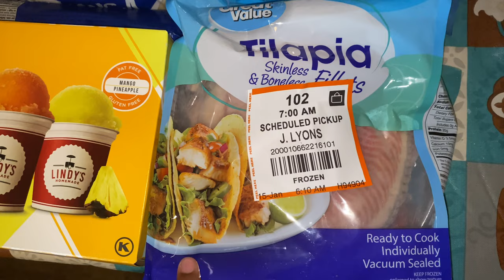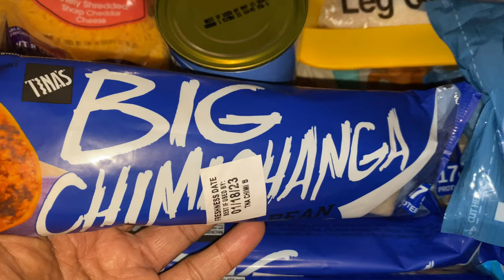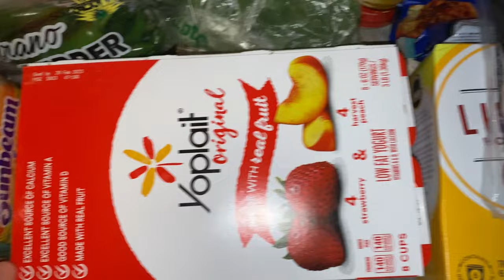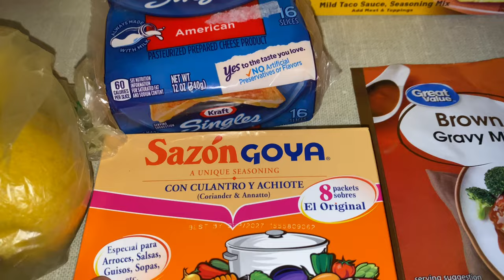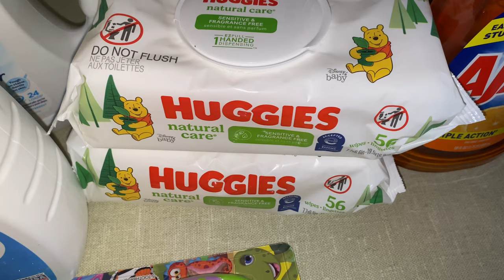Weekly Walmart Pickup Haul💕